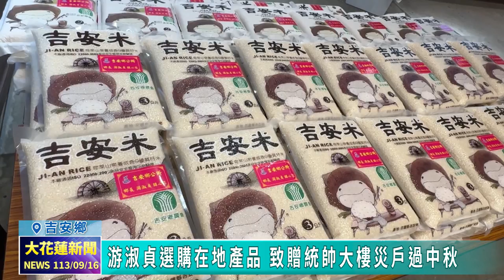20240916 05 游淑貞選購在地產品 致贈統帥大樓災戶過中秋